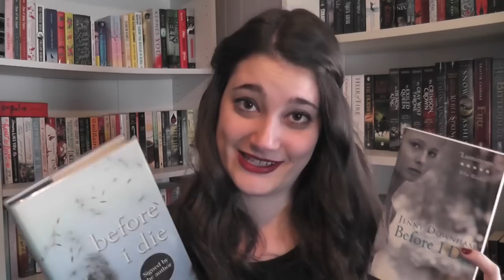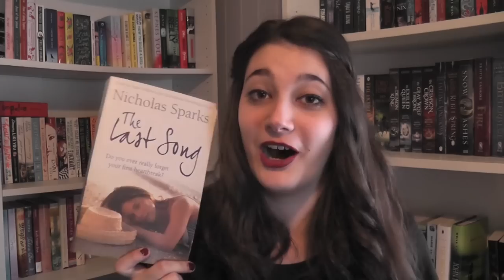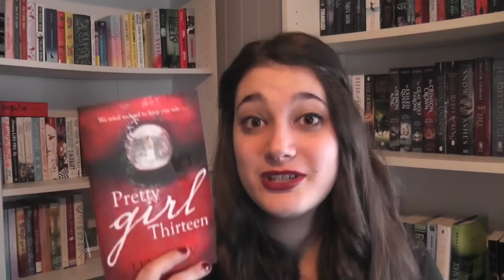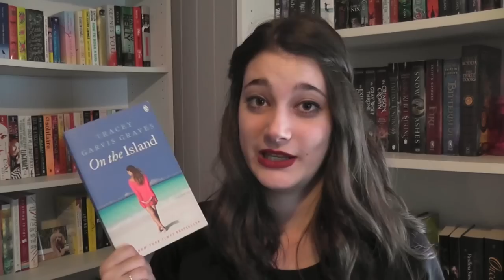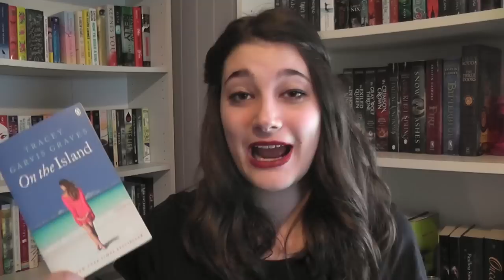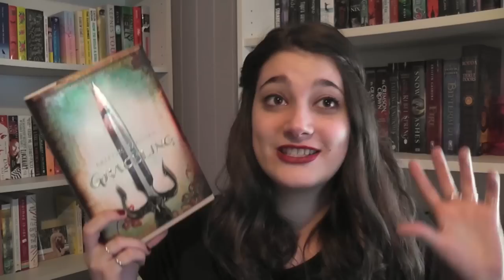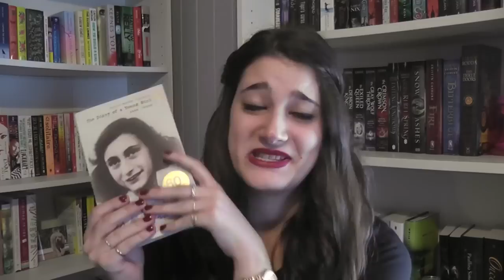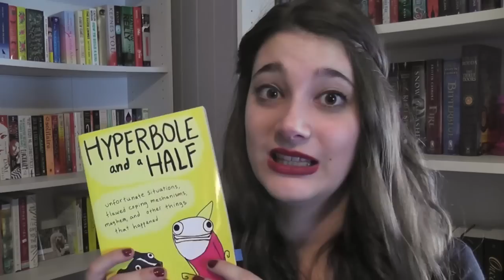TOP 20 STANDALONES [DETAILED VERSION] | 2015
PLEASE NOTE THAT THESE AREN'T IN ANY PARTICULAR ORDER!

TOP 25 SERIES DETAILED VERSION - COMING SOON

HAPPY READING!